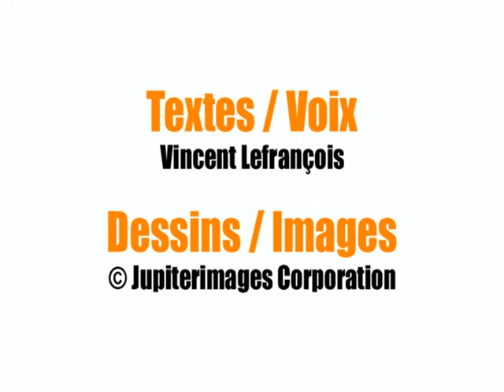[Francés para principiantes] Les animaux #4